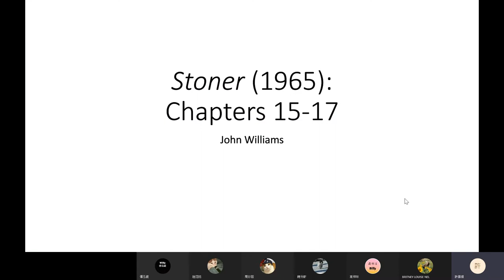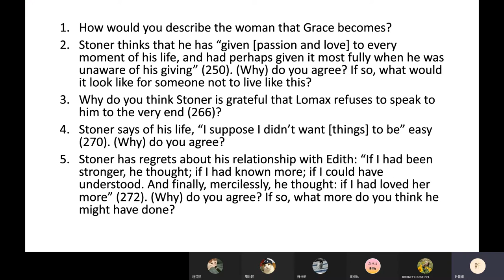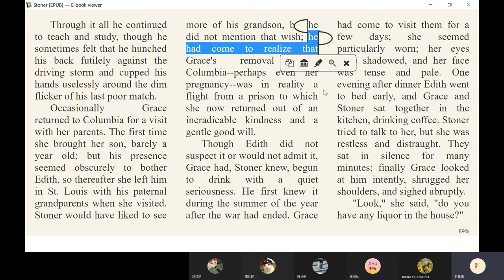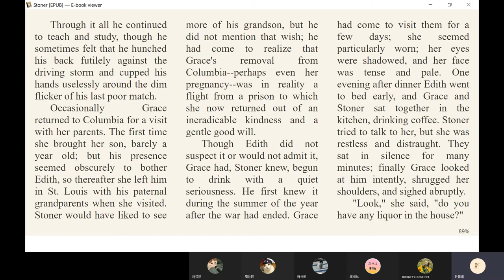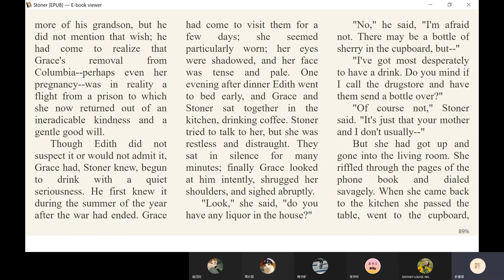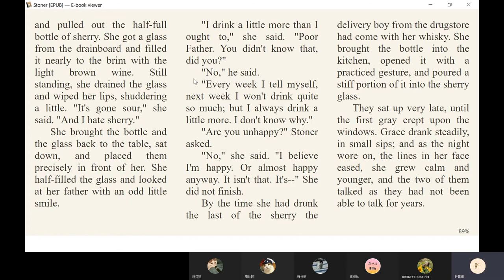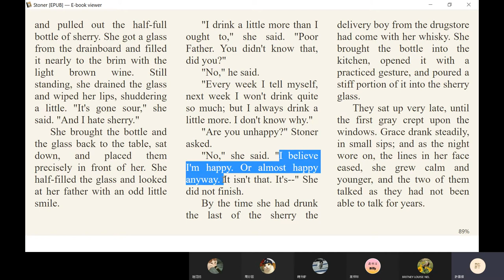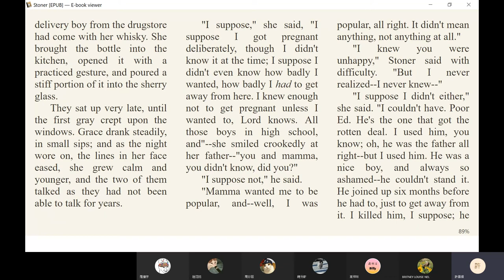2021 Spring: Selected Literature Works - 15 Stoner, chapters 15-17 (part 1)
Shifted to online course instruction due to pandemic. Lecture originally scheduled for 4 June, at Ming Chuan University Taoyuan Campus. Concepts covered: John Williams's Stoner, chapters 15-17. Part 1 of 3.